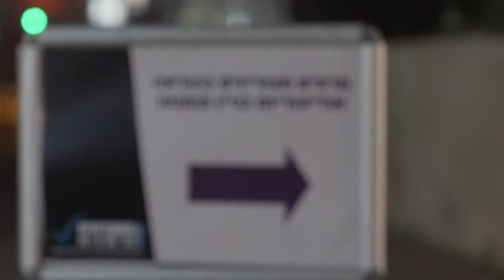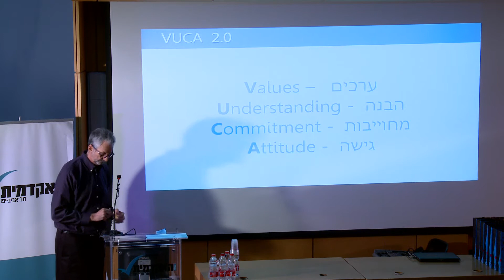טקס מרצים מצטיינים בהוראה תשע''ז